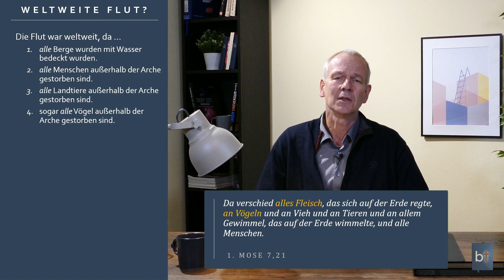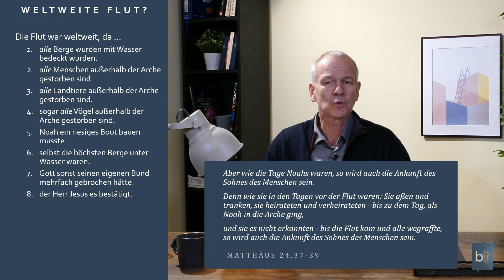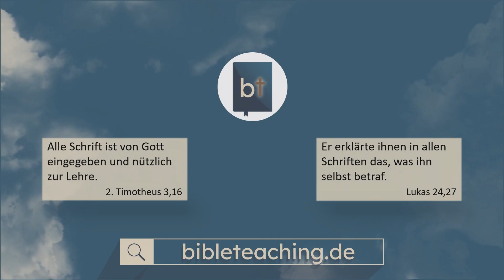Die Sintflut: lokal oder global? || Stefan Drüeke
War wirklich die ganze Erde von der Sintflut betroffen? Die Aussagen der Bibel sind eindeutig, denn warum sollte Noah Vögel mit in die Arche nehmen bei einer nur lokalen Flut. Viele weitere Hinweise werden in diesem Vortrag angeführt.